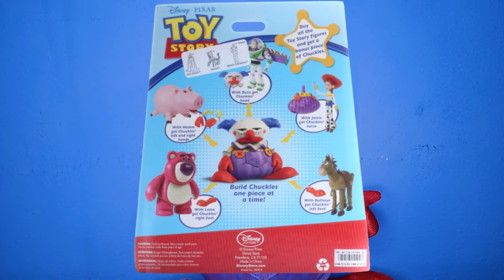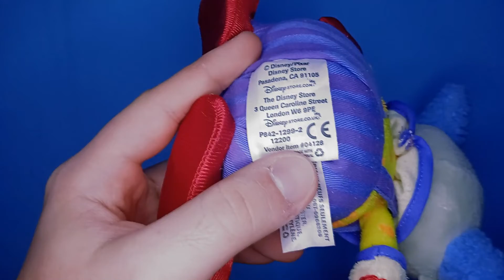Análise - Toy Story 3 - Chukles O Palhaço (Chuckles The Clown) - Disney Store (Shop Disney)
Fala aí colecionadores ! trazendo pra vocês a análise do brinquedo da bonnie mais raro de todos ! o chuckles ! espero que gostem !